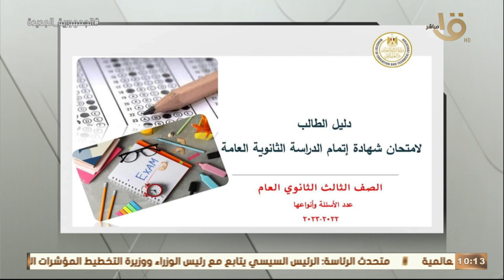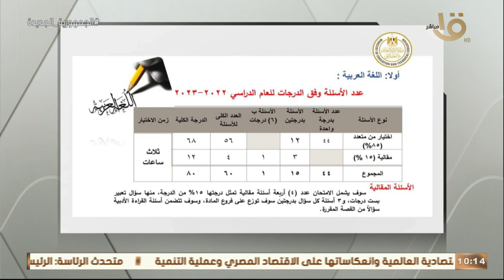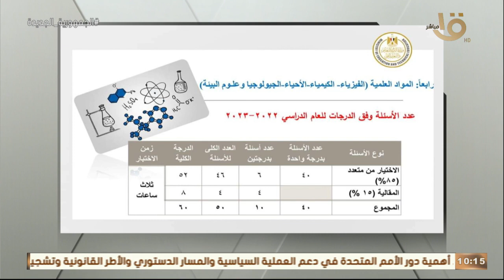التاسعة | شادي زلطه: د. رضا حجازي أعلن اليوم عن كل تفاصيل امتحانات الثانوية العامة بشكل وافي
التاسعة | شادي زلطه المتحدث باسم وزارة التربية والتعليم: د. رضا حجازي أعلن اليوم عن كل تفاصيل امتحانات الثانوية العامة بشكل وافي